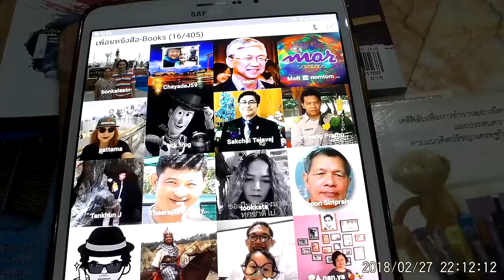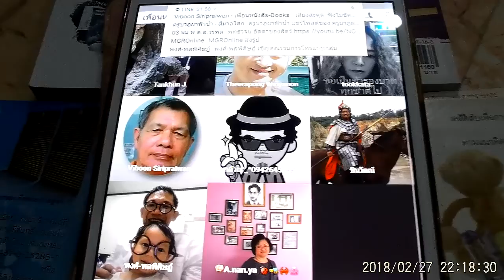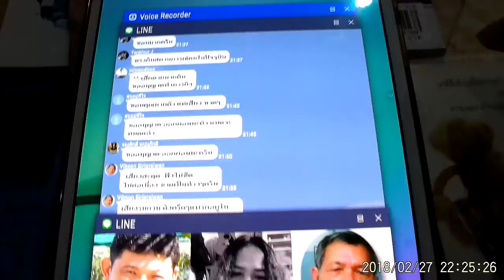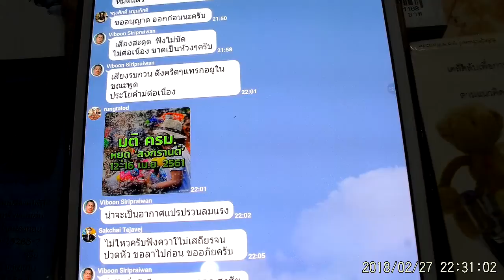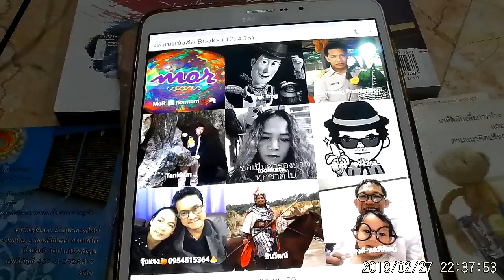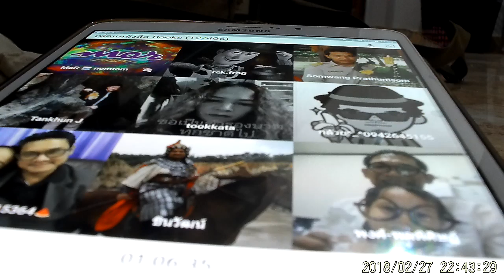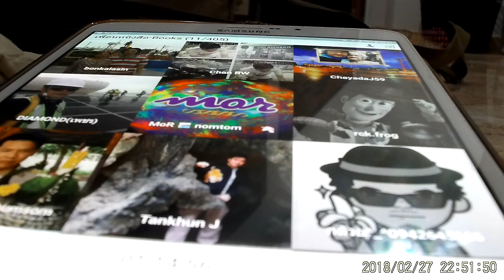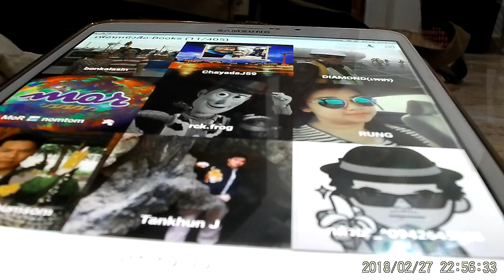ภูมิปัญญาจากสามก๊ก&สติปัญญาของขงเบ้ง Line Call กลุ่มเพื่อนหนังสือ [๒๗กพ๒๕๖๑]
รีวิวหนังสือ "ภูมิปัญญาจากสามก๊ก"
โดย มหา สุรารินทร์ "อ้วนเสี้ยวVs โจโฉ"

อ.กล้วย-วิชาจีบ "สติปัญญาของขงเบ้ง"
 วันอังคาร 27ก.พ 61
กิจกรรม ไลน์คอล Line Call
ณ ห้องไลน์ "เพื่อนหนังสือ
[บันทึกเสียง จากการสนทนาใน Line]